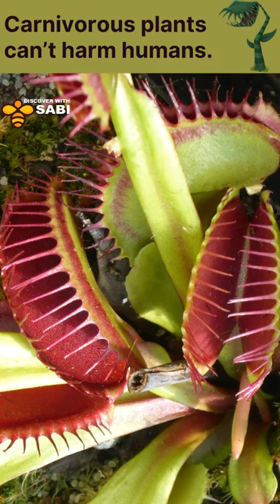Insect eating plants Part 2 | Discover with sabi | shorts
Carnivorous plants can’t harm humans. These plants are found in areas with low soil nutrition. That’s why they are adapted to get nutrition from insects. One of them, is the famous “sundew plant”. Thirsty bugs are drawn to what look like raindrops on the leaves. But the “water” is actually a glue-like substance to trap insects.